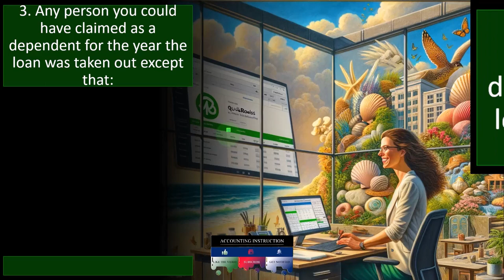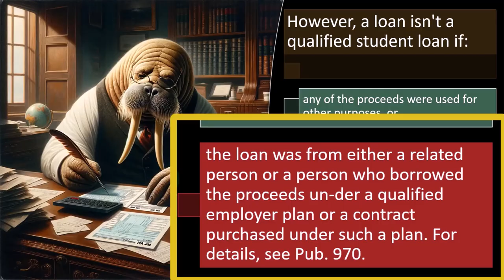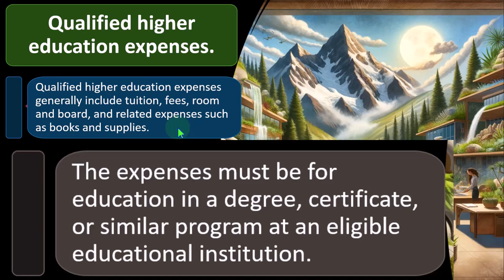Explanation of eligible educational expenses Tax Preparation 2023-2024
"Confused about which educational expenses qualify for tax benefits in Tax Preparation 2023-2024? 📚 Our latest video breaks it down! Learn about eligible educational expenses, from tuition to textbooks, and discover how to make the most of tax deductions. Don't miss out on this essential tax-saving knowledge – watch now and take control of your finances! 💰 TaxPreparation EducationExpenses FinanceTips"